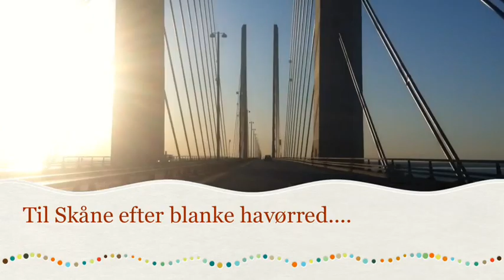Blandede farver fra Skåne-kysten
Forårstur til Fabrikken. 3 fine fisk med hjem. Fed tur! tjek ud på

Tags: Havørred skåne kyst nedgænger overspringer holbæk sverige